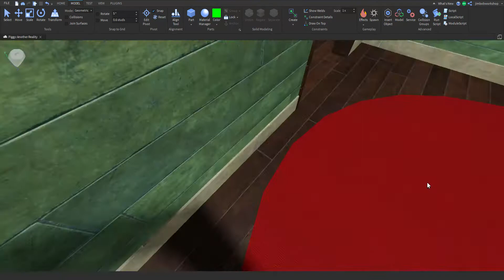Piggy: Another Reality [Teaser]